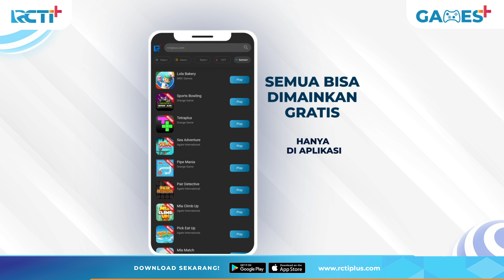Yt agust slide 11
Selesaikan rintangan di Game Lola Bakery dan menangkan hadiahnya!

Mainkan gamenya sekarang hanya di aplikasi RCTI+